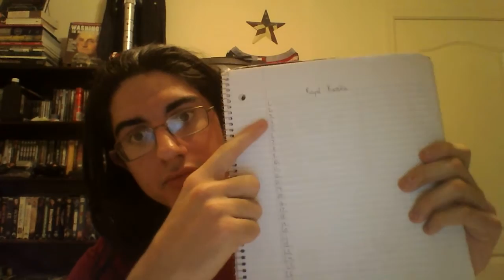Royal Rumble Contest Annoucement